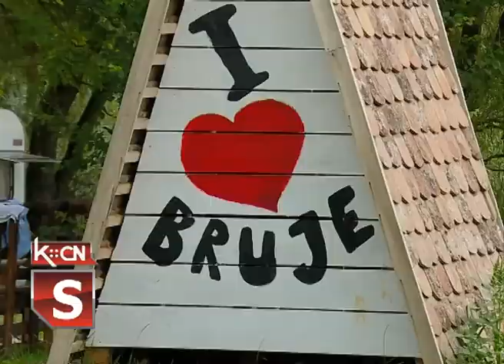Jezero Bruje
Zbog pandemije korona virusa, posebno je ugrožen sektor turizma. Prema podacima Zavoda za statistiku u Srbiji je broj dolazaka stranih turista prepolovnjen u odnosu na prošlu godinu, a smanjen je i broj odlazaka naših turista u inostranstvo. To je i razlog što su domaći gosti okrenuti našim turističkim centrima, a veoma posećeno za ljubitelje prirode, kupače, pecaroše i sportiste postalo je i jezero Bruje kod Erdevika.